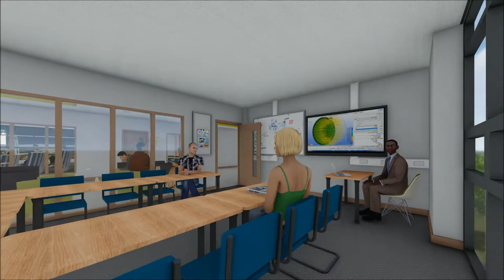Cambria Business School